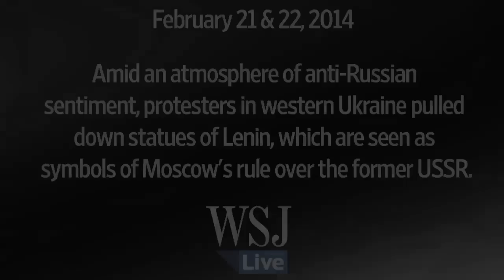Ukraine Protesters Topple Lenin Statues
While the atmosphere in Kiev remained tense, protesters in cities throughout Ukraine pulled down statues of Vladimir Lenin, which are seen as symbols of Moscow's rule over the former USSR. Photo: AP/CH5